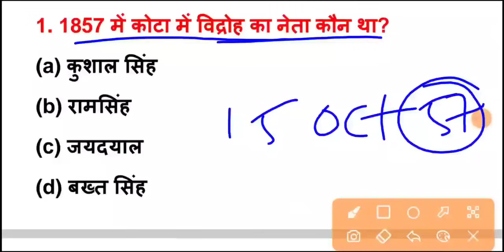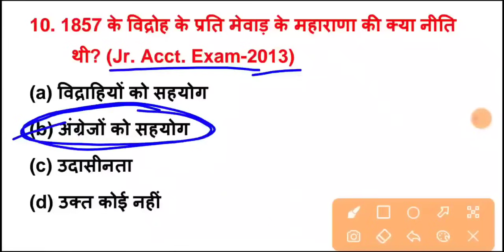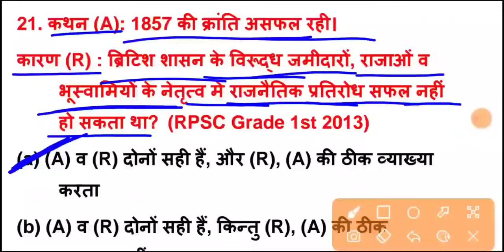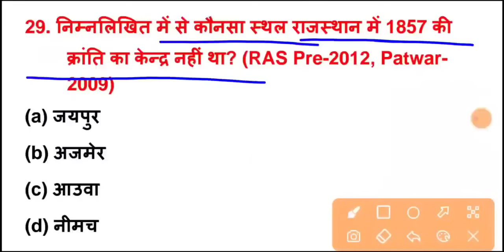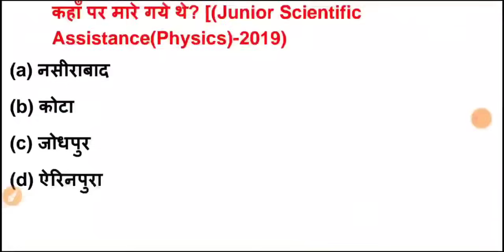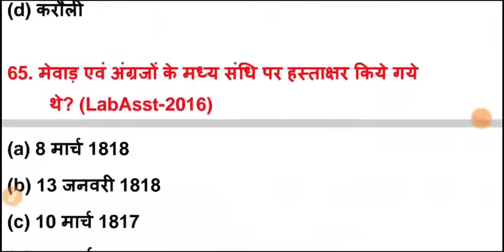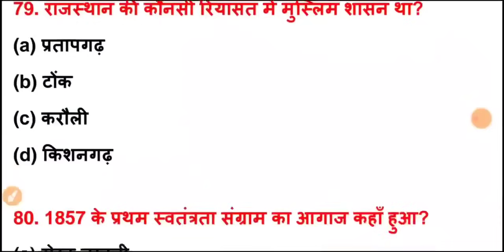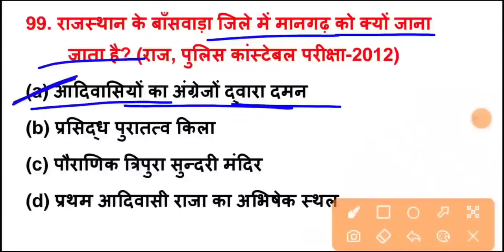राजस्थान में 1857 की क्रांति के टॉप 100 प्रश्न / रट लो इन्हें /0Rajasthan me 1857 ki Kranti Question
Hello दोस्तों,  राजस्थान में 1857 की क्रांति से संबंधित आज मैं आप सभी के लिए top 100 प्रश्न लेकर आया हूं जो आपकी परीक्षा के लिए अत्यंत महत्वपूर्ण प्रश्न है इन प्रश्नों को रट ले और चैनल को सब्सक्राइब जरूर करें l